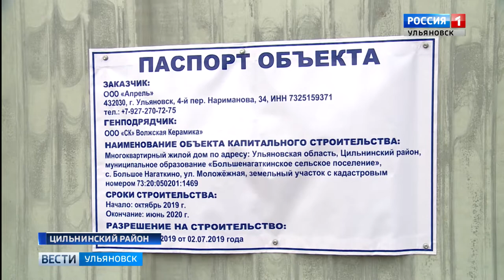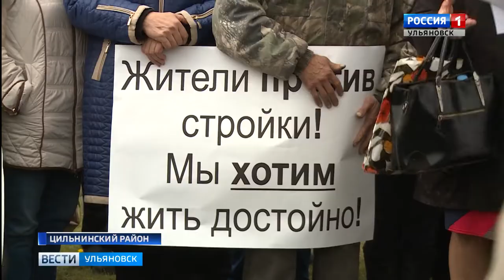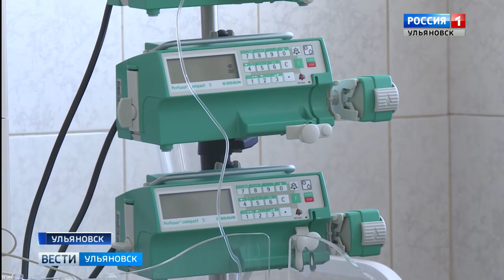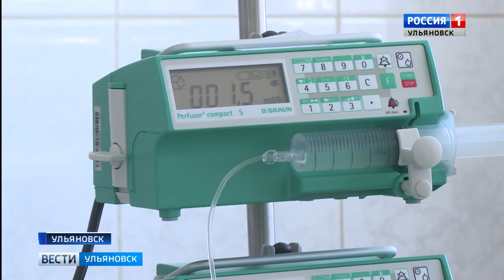Выпуск программы "Вести-Ульяновск" - 16.10.19 - 17.00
Дорогу не поделили водители. Пострадали пешеходы. Авария произошла на перекрестке улиц Симбирской и Люксембург.

628 детей погибли на дорогах страны в прошлом году. В перинатальном центре будущих мам обучают правильно перевозить детей в автомобиле.

Чем шире котлован, тем сильнее народный гнев. Жители Большого Нагаткино выступили против строительства нового дома. Почему - расскажет Элла Шахова.

Больше неравнодушных - меньше проблем!!! Микрорайон Репино-Искра меняется, в том числе, и с помощью инициативных жителей.

Благотворительность - это важно. Демографический совет: подробности заседания через несколько минут.

Реанимация для всех закрытый мир, спасают жизни здесь. Сегодня - Всемирный день анестезиолога-реаниматолога.